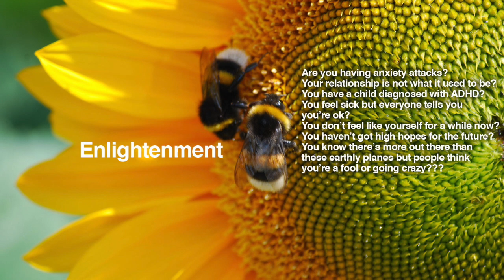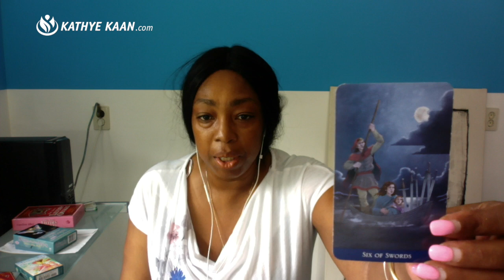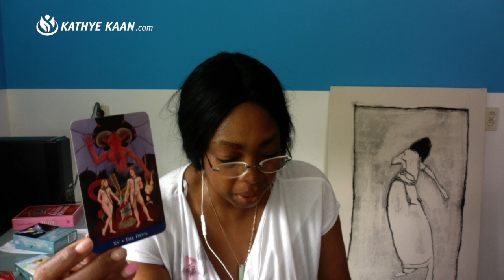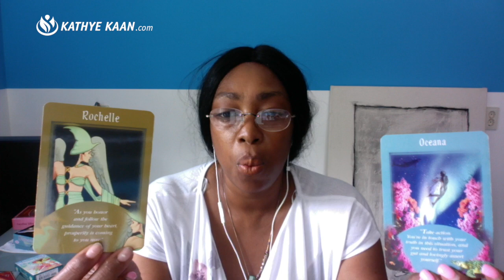SCORPIO PSYCHIC TAROT WEEKLY READING | HOROSCOPE | WEEK 36 | SEPTEMBER 2-8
SCORPIO PsychicTarot WeeklyReading | Horoscope September 2 -8, lets you find out what the first week of September has to offer you Scorpio signs. I use a combination of my gift, tarot cards, numerology and astrology to provide weekly psychic energy vibration readings for all Zodiac Signs.

Kathye